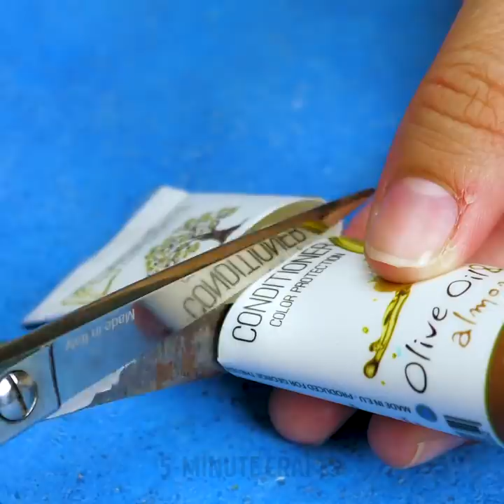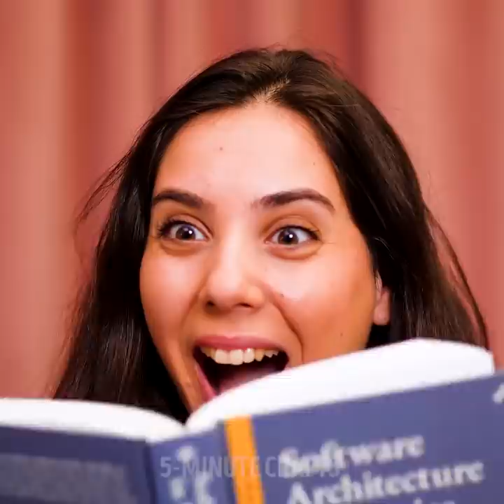Testing Crazy TIK TOK Hacks || Weird But Useful Hacks For Any Occasion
TIMESTAMPS:
00:00 How to lose weight fast
00:20 5-second eye arrows
00:38 How to make lips bigger
00:50 Hair eyelash extensions
01:07 Secret of curvy butt
01:48 Marshmallow beauty blender
04:04 How to open Cola with stick